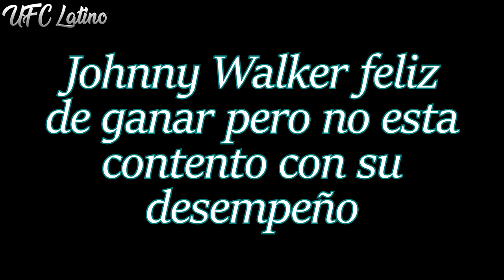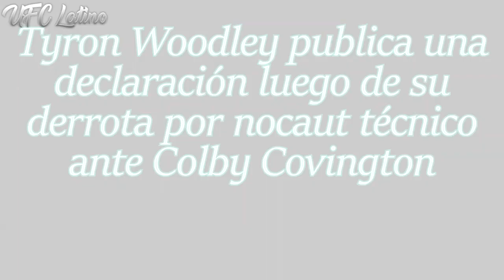Salarios & Bonificaciones del UFC Vegas 11💰 | Leon Edwards CRITICA & DESAFÍA a Colby Covington